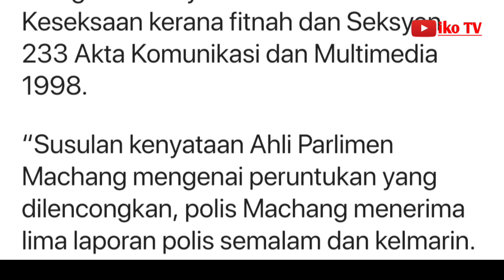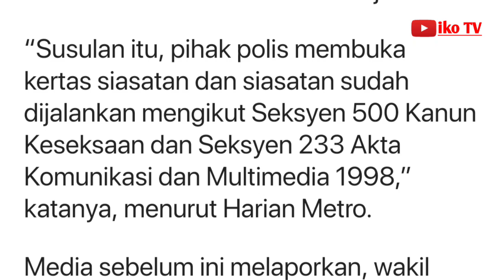Dakwa peruntukan dilencongkan, polis siasat Wan Fayhsal